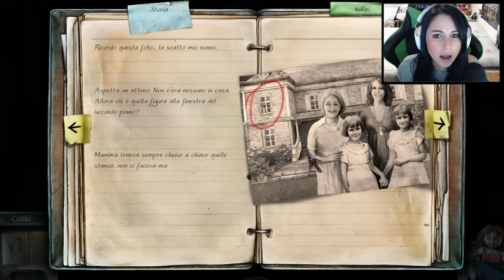True Fear: Forsaken Souls (HORROR)#02 - Una presenza inquietante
Le mie cuffie